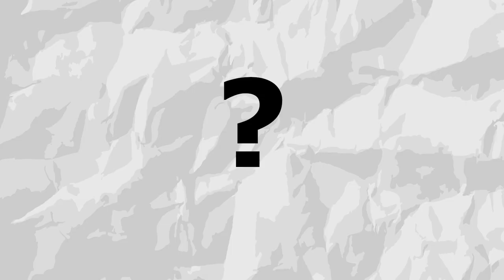The First Arab-Israeli War and the Palestinian Exodus (1948)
How did Israel come to be? How did the Palestinian exodus occur? Watch to learn this and more